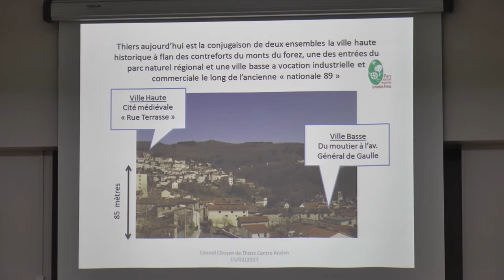Conseil Citoyen - Un téléphérique à Thiers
Le Conseil Citoyen de Thiers Centre Ancien planche sur un projet d'aménagement de la ville en proposant l'installation d'un téléphérique reliant la ville basse au centre ancien